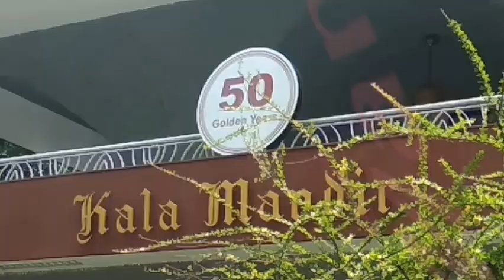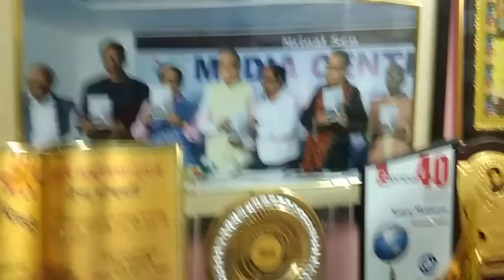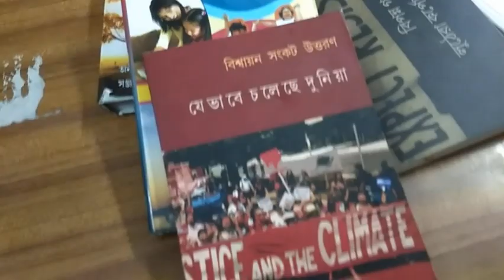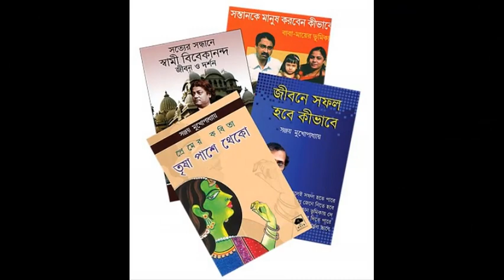Special Guest Writer & Journalist Mr Sanjoy Mukherjee ( শিক্ষারত্ন পুরস্কার বিজয়ী লেখক ) !!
All India NBCE-ian Meet 2019
Meet Our Special Guest On 1st July 2019 At Kala Mandir Auditorium
রাজনীতি-অর্থনীতির বিশ্লেষক, কবি ও প্রাবন্ধিক। দীর্ঘ ৩০ বছর সাংবাদিকতা করছেন। আজকাল, বর্তমান, একদিন ও সংবাদ পত্রিকায় সম্পাদকীয় কলমের লেখক। ১৯৮৭ তে চতুরঙ্গ পত্রিকায় তার প্রথম প্রকাশিত হয় প্রবন্ধ। সেখান থেকে তিনি আসেন সাংবাদিকতার বৃত্তে। কখনও নানা কাগজে চাকরি করেছেন, কখনও ফ্রিল্যান্সার হিসেবে যুক্ত থেকেছেন আনন্দবাজার পত্রিকা, যুগান্তর, প্রতিক্ষণ, পরিবর্তন পত্রিকায়।

​সাব-এডিটর হিসেবে সাংবাদিকতার কর্মজীবন শুরু কলকাতা কাগজে। পরে ভারতকথা হয়ে ওভারল্যান্ডের অর্থনীতি পাতার সম্পাদক হিসেবে দায়িত্ব গ্রহণ করেন। এরপর ওভারল্যান্ডেরই তত্ত্বাবধানে পরিচালিত Independent News Agency (INA) -র News Editor হিসেবে কাজ করেন।